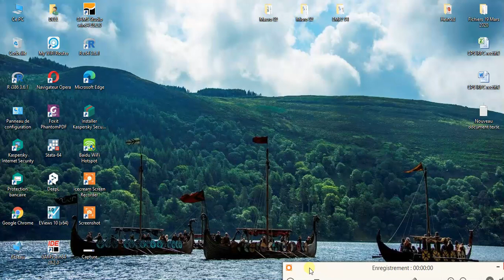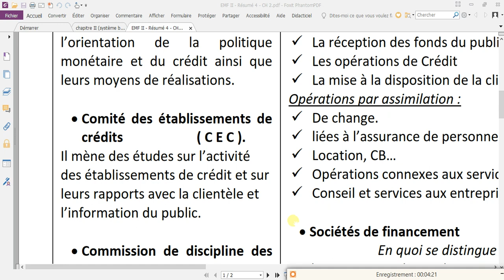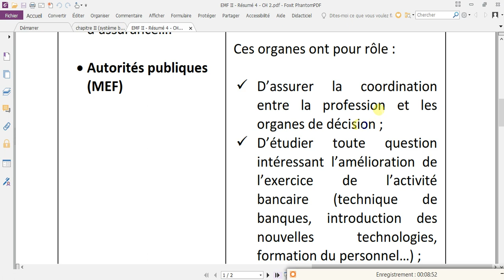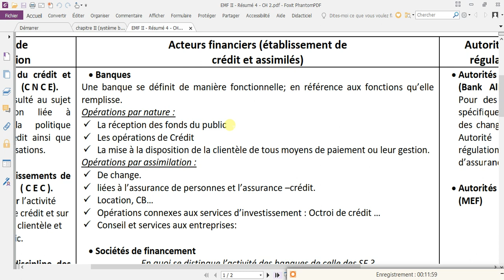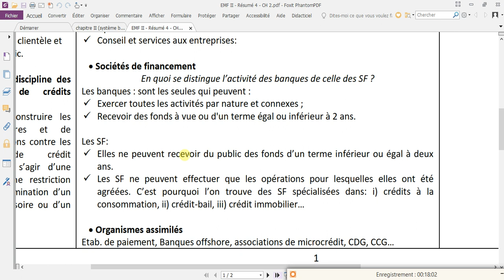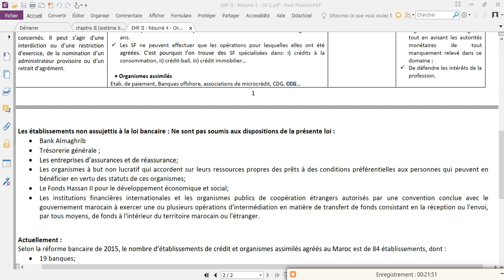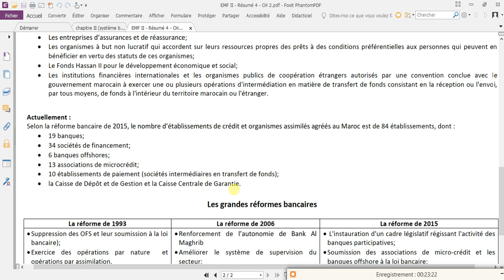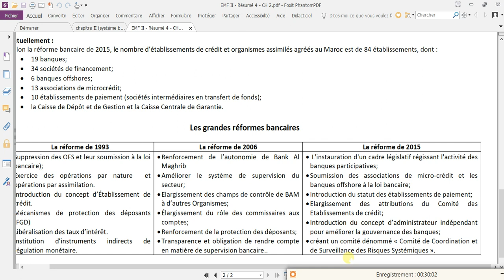Séance 4: Economie monétaire et Financière II (Chap 2: Le système bancaire marocain).